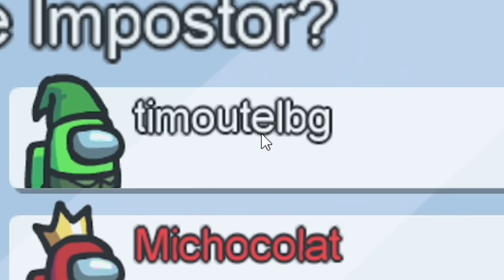ATTENDS J'AI PAS ÉTÉ CRAMÉ LÀ ?!! 😳 (Among Us)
Salut ! Aujourd'hui nouvelle vidéo sur Among Us ! Dans cette vidéo sur among us on va jouer a among us avec la team crouton sauf que, je vais être imposteur among us et faire une masterclass en tant que imposteur among us alors que j'étais sur d'être cramé sur among us